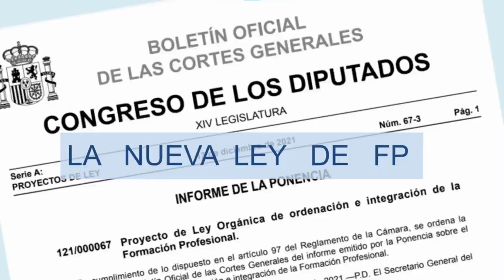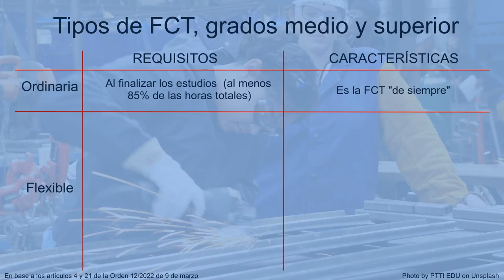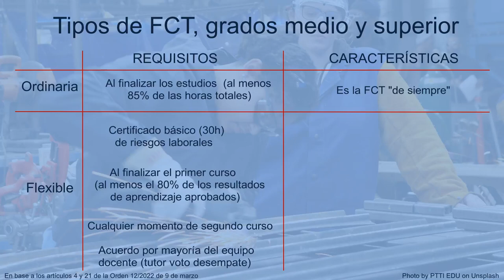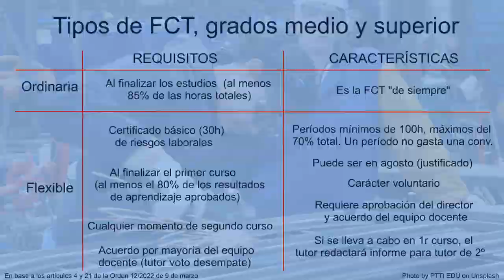En vigor el 01-06-2022: NUEVA ley de FCT en la Comunidad Valenciana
En este video estudiaremos en detalle la ORDEN 12 2022 de 09 de marzo de la Conselleria de Educación, Cultura y Deporte de la Comunidad Valenciana sobre las nuevas FCT en Formación Profesional.
La foto que aparece en la infografía es de Photo by PTTI EDU on Unsplash.